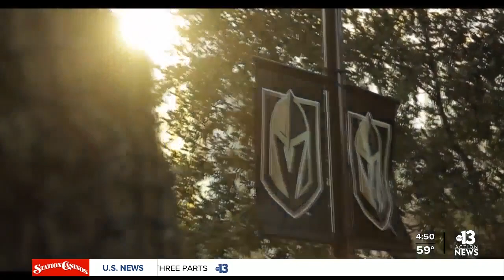Vegas local film student goes showcases city in final project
Giving Las Vegas a voice in the movie making business. A film school graduate went above and beyond to showcase the city in his final project.